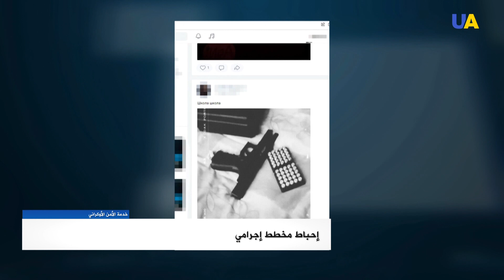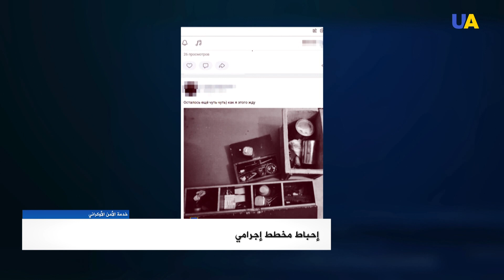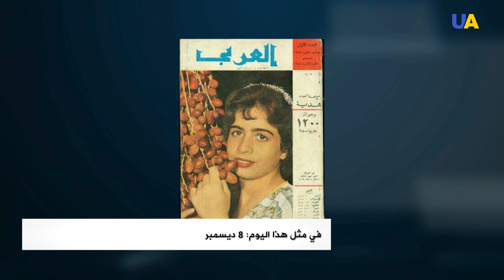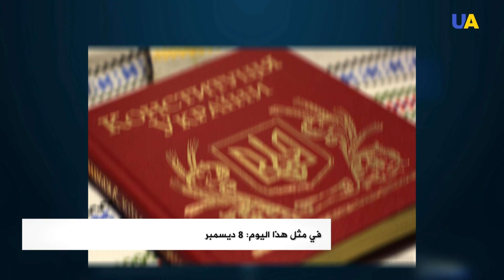محادثة هاتفية بين بايدن وزيلينسكي غداً/ألمانيا تنتخب مستشارًا جديدًا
00:00 تقديم: يامن خضور
00:05 البيت الأبيض: في حال غزو روسيا لأوكرانيا، الولايات المتحدة سترد بشكل حاسم ومحدّد.
01:34 محادثة جو بايدن فولوديمير زيلينسكي غداً.
02:06 ماكرون يهاتف زيلينسكي وبوتين.
02:28 عن الابتزاز الروسي لأوكرانيا.
03:34 الكونجرس الأمريكي يوافق على 300 مليون دولار كمساعدات للقوات المسلحة لأوكرانيا.
04:13 ألمانيا تنتخب مستشارًا جديدًا.
05:27 مستجدات كورونا في أوكرانيا.
06:43 جهاز الأمن الأوكراني يحبط هجومًا إرهابيًا في إحدى كليات تشيركاسي.
07:24 تحذير من أجواء جوية سيئة في أوكرانيا.
08:17 حدث في مثل هذا اليوم: 8 ديسمبر.